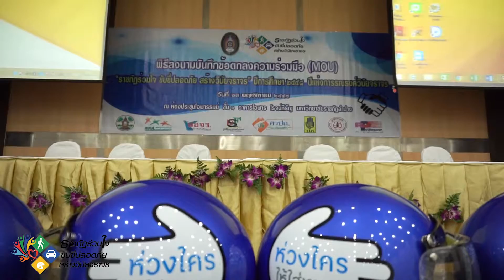ราชภัฏร่วมใจ ขับขี่ปลอดภัย สร้างวินัยจราจร Version1